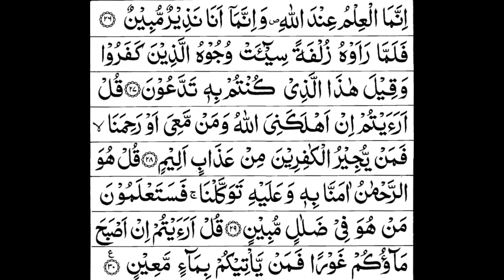Surah Al Mulk full By Sheikh Sudais With Arabic Text HD سورة الملك 720P HD